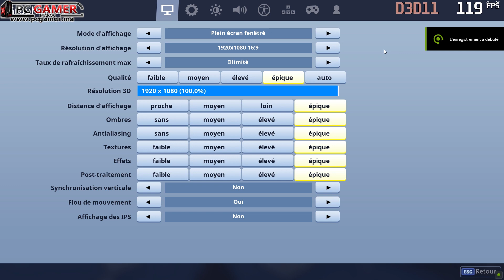22 Games on PC GAMER i5 8400 GTX 1070 8G 1080p Ultra High Settings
Notre essai Vidéo de cette Config sur 22 Jeux Récents en Full HD 1080P Ultra Settings :
0:04 Battlefield V
1:03 Assassin's Creed Odyssey
2:04 Call of Duty Black Ops 4
3:04 Shadow of the Tomb Raider
4:04 Forza Horizon 4
5:04 Far Cry 5
6:04 Just Cause 4
7:03 Hitman 2
8:05 GTA 5
9:06 Fortnite
10:05 PUBG
11:07 The Crew 2
12:07 Need for Speed Payback
13:07 Overwatch
13:37 Fifa 19
14:38 Mafia 3
15:38 Watch Dogs 2
16:38 The Witcher 3
17:38 Dirt 4
18:37 Counter Strike Global Offensive
19:38 Tom Clancy's Rainbow Six Siege
20:39 Resident Evil 2 Remake